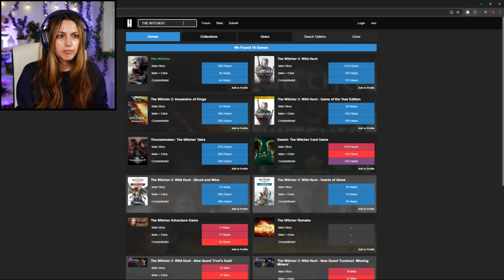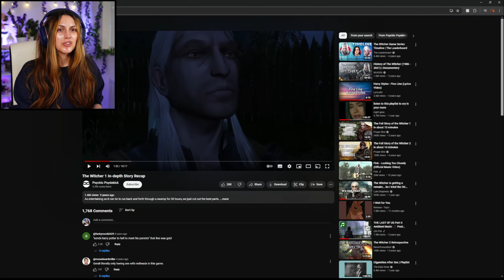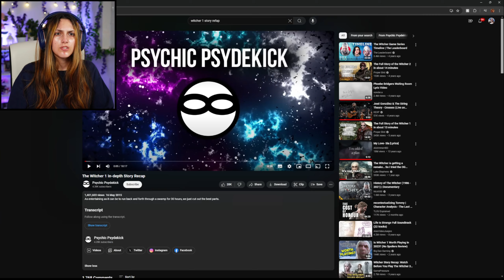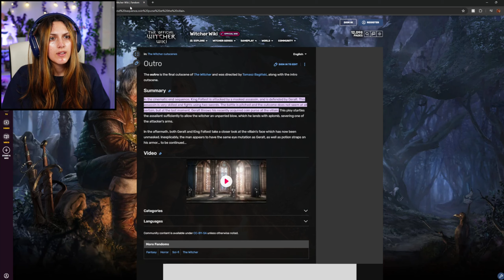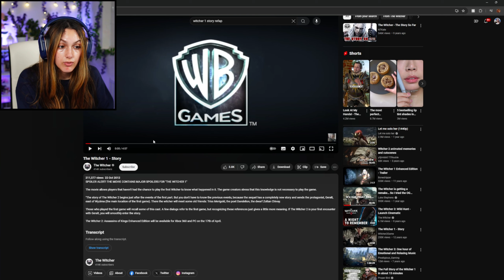THE WITCHER STORY RECAP REACTION (we prepare for witcher 2 and 3)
With the entire Mafia series now finished, we move on to our next series, The Witcher! In order to prepare for the playthroughs of 2 and 3, I watch through the recap of the first one!